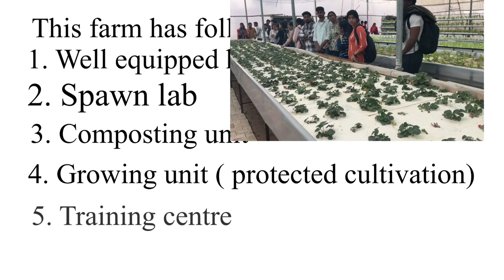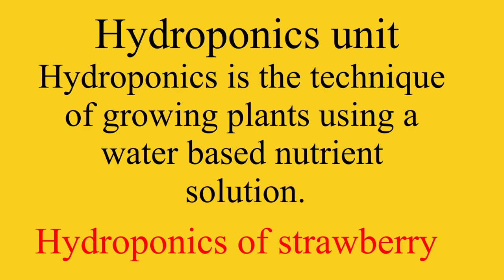Visit to khan Mushroom farm & Training centre,una (H.P) India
GBP SCIENCE

The students of B.Sc. (Hons.) Agriculture of Rayat Bahra University ,Punjab visited to khan mushroom farm and training centre ( una, Himachal Pradesh,India)
on 28 th February 2023.
 This video contains highlights of visit .
Mushroom farm and training centre has following units
1) well equipped spawn laboratory.
2) composting unit
3) training centre
4) hydroponics
5) ￼protected cultivation of vegetables.

The students enjoyed this visit during this trip.
Following songs have been used in this video.
Haryanvi song and Hindi song.

This video is copy right video. Because of students are dancing in some Haryanvi song or etc.,